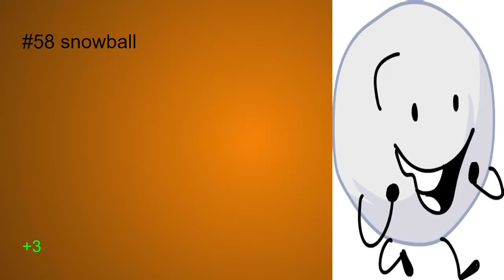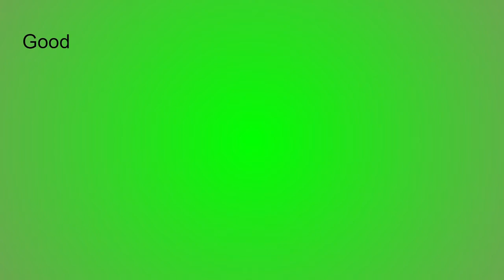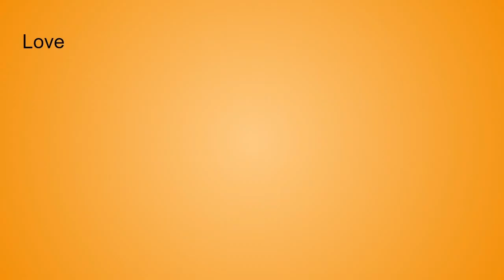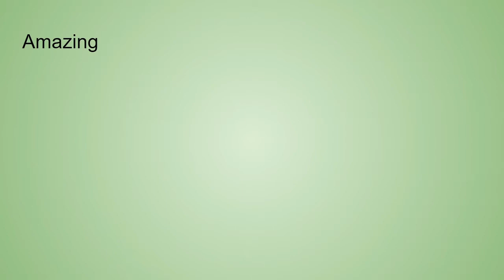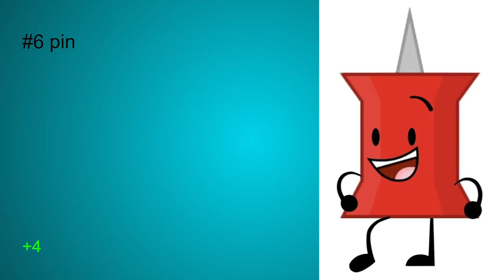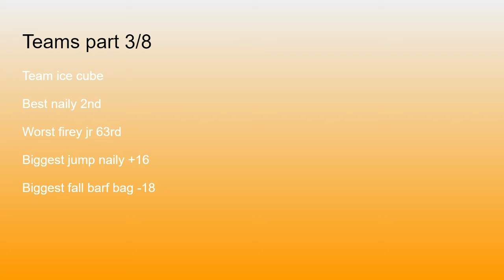bfb 14 worst to best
music
geometry dash: polargeist
bowsers galaxy generator by Nintendo
super Mario world medley by Nintendo